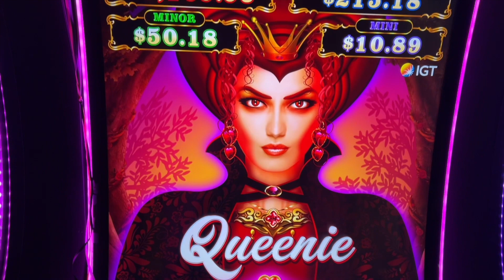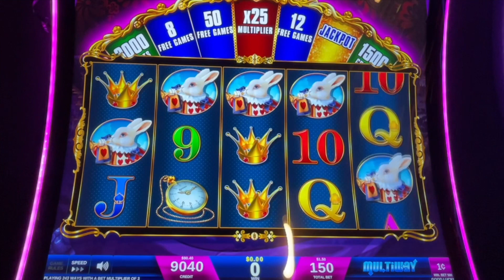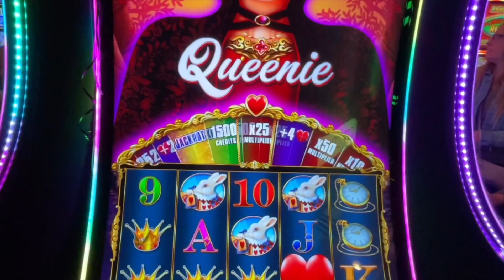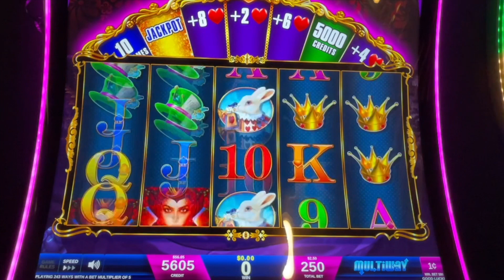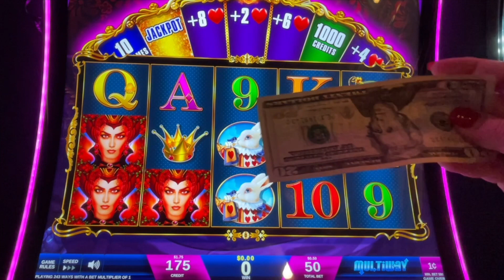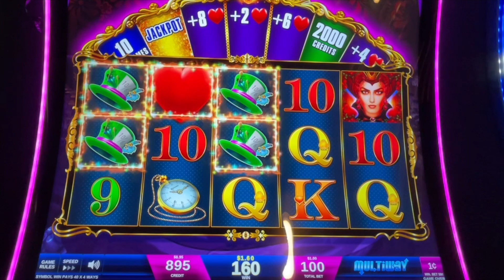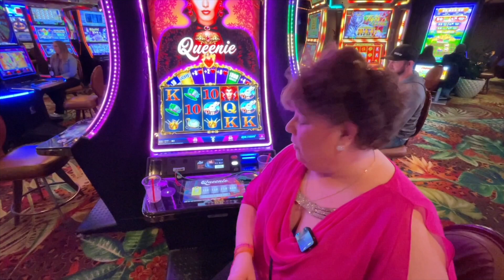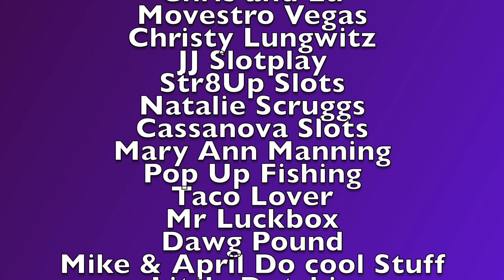Happy Valentines Day Queenie Slot Machine Las Vegas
Happy Valentines Day Everybody , we give The Queenie slot machine a shot . We are playing at El Cortez casino located on historic Fremont Street in Downtown Las Vegas . We are always looking for the biggest jackpot on YouTube, or the big win , a huge hand pay or the big jackpot. Let’s Go Get That Money ..

 ⭐️ GRANNYFEST T-SHIRTS AVAILABLE HERE ⭐️
Get your Gamblin Granny, Dice Sniper And Nutty Fudge Nugget T- Shirts

Send all FUN Mail to :
Gamblin Granny
P.O.Box 442